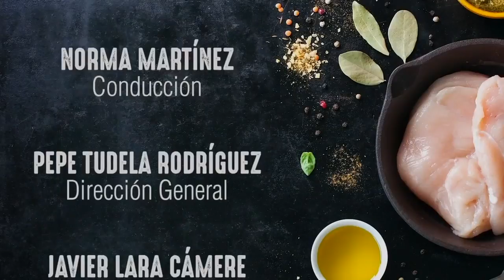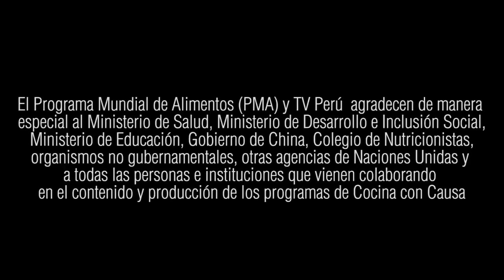Cocina con causa (TV Perú) - Higiene es salud - 14/09/2018